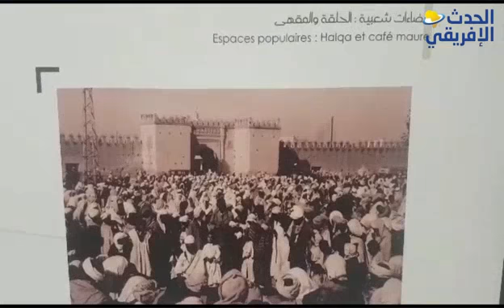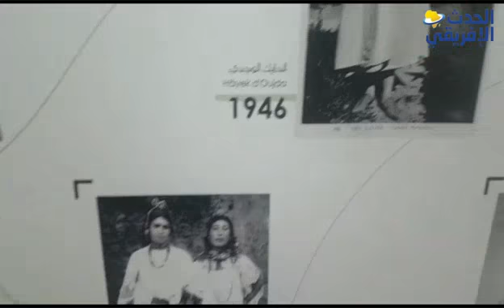التنوع العرقي والتراث اللامادي في وجدة